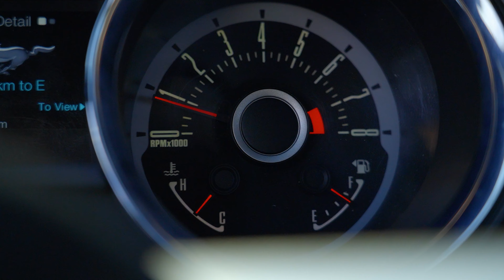2013 Ford Mustang GT in Sterling Grey Metallic | AS7992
300 Thickson Rd., South, Whitby, ON